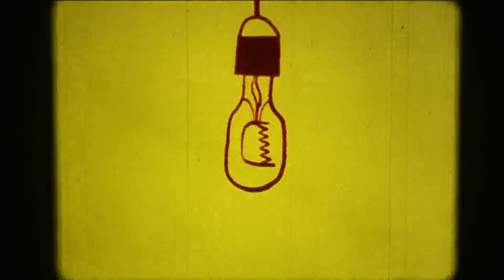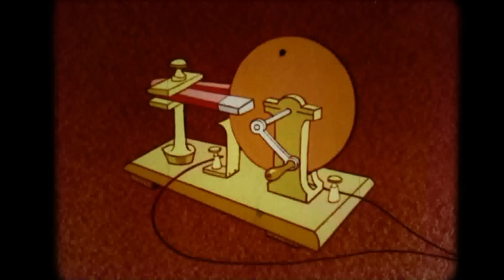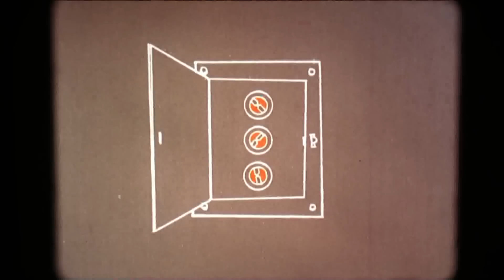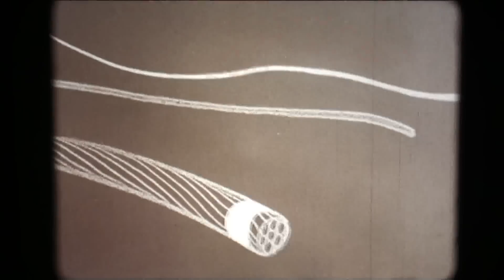I'm No Fool With Electricity Jiminy Cricket Walt Disney 16mm Hd Cartoon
Here is another Jiminy Cricket Cartoon titled I'm No Fool With Electricity. I got this film from Ebay a few weeks ago, keep checking back often for more rare cartoons like this, Enjoy Walt Disney 16mm Hd Cartoon Hbvideos